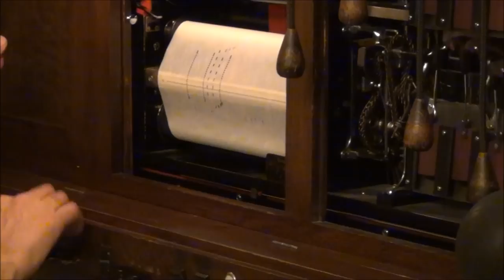"King Chanticleer" Joe Rinaudo at the American Fotoplayer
Joe Rinaudo performing at the American Fotoplayer "King Chanticleer" Music by Nat. D. Ayer, Words by A. Seymour Brown  (1910)